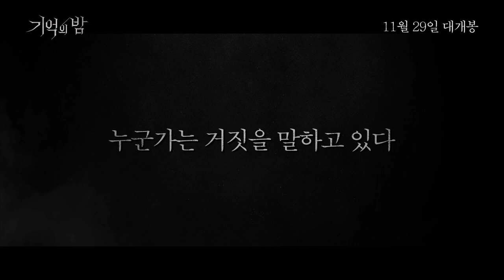[기억의 밤(Forgotten)] 그날밤, 모든 것이 시작되었다! (2017.11.29)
[기억의 밤]
감독: 장항준
출연: 강하늘, 김무열, 문성근, 나영희...
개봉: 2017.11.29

새 집으로 이사 온 날 밤
정체불명의 괴한들에게 납치된 형 유석.
동생 진석은 형이 납치된 후
매일 밤 환청과 환각에 시달리며 불안해한다.

납치된지 19일째 되는 날 돌아온 유석은
그동안의 모든 기억을 잃었다고 말한다.
하지만 돌아온 뒤로 어딘가 변해버린 유석을 의심하던 진석은
매일 밤 사라지는 형을 쫓던 중 충격적인 사실과 마주하게 되는데...

두 남자의 엇갈린 기억 속 감춰진 살인사건의 진실을 찾아야만 한다!